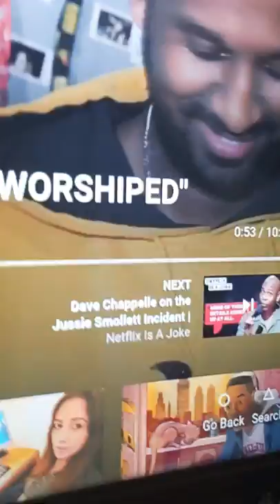SIMPS ARE KINGS?!! ONLY FANS! FEMALE WORSHIP!!!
Providing a higher perspective on the world and its issues
Fw me on ig @elidagreat.tx
Fw me on snap king.waave
Stay prayed up and watchful